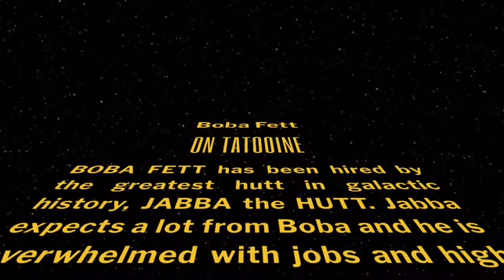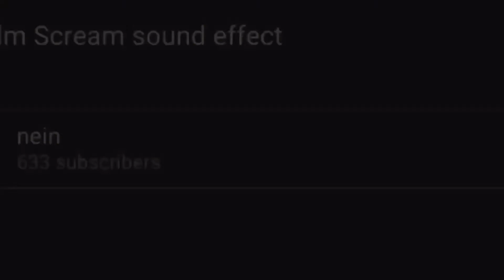My First LEGO Stop Motion??? | Boba Fett | SoccerPanda4 1 Year Anniversary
This is my very first LEGO stop motion! Boba Fett finds a job at Jaba the Hutts palace!

Thanks so much for all the support. This marks my 1 year anniversary!